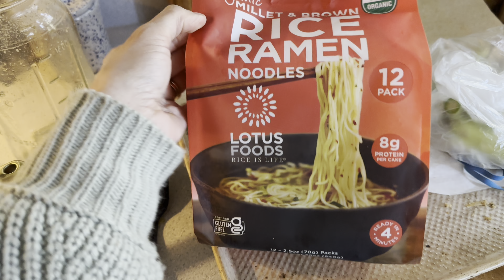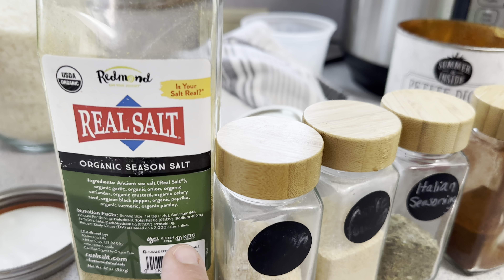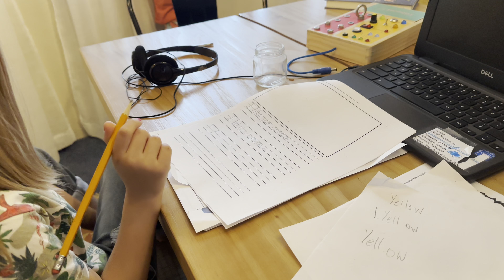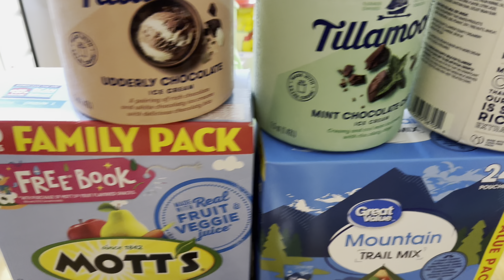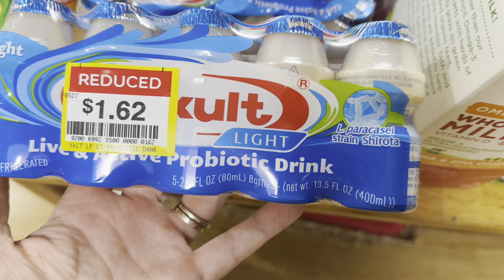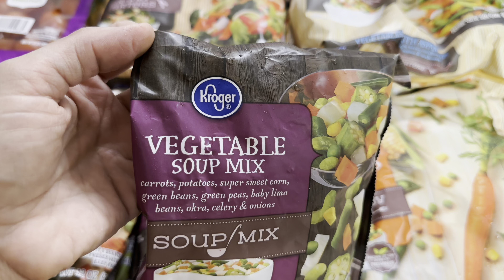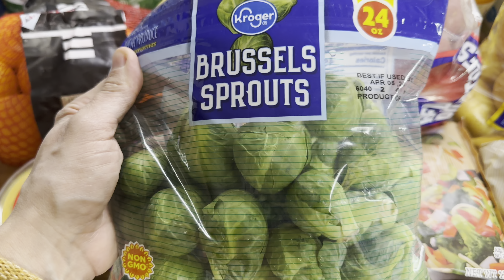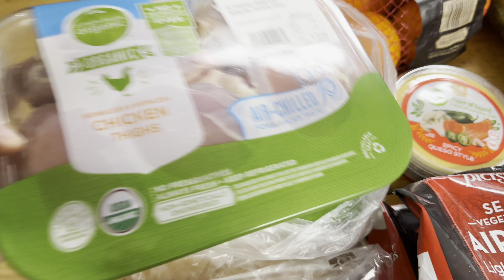COOKING FRUGAL PANTRY MEALS Stretching Staples, Using Up Leftovers, Grocery Haul & More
LARGE FAMILY HOMESCHOOLING MOM LIFE | Thrift & Grocery Hauls, Homestead Meals Made From Scratch, FRUGAL PANTRY MEALS Stretching Staples, Using Up Leftovers & Healthy Snack Recipes

*Grain Mills
*My Komo Grain Mill *My Grain Mill
20% Code: ROWESRISING
**Our family of 6 is a participant in the Amazon Services LLC Associates Program, an affiliate advertising program designed to provide a means for sites to earn advertising fees by advertising and linking to Amazon.

Shipping Address:
Rowe’s Rising